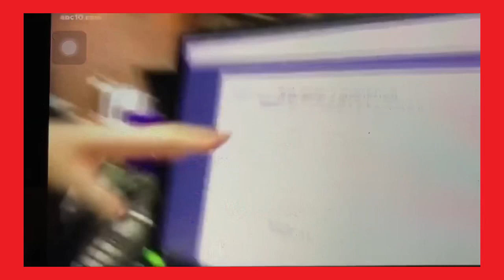FORMER Congresswoman Jane Harman - on FOX News with Chris Wallace - April 5th 2020